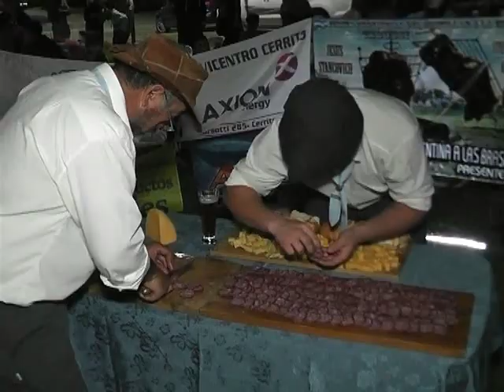MAURICIO LEIS - 11° FIESTA DEL COSTILLAR A LA ESTACA - TABOSSI 2019 - Organizador